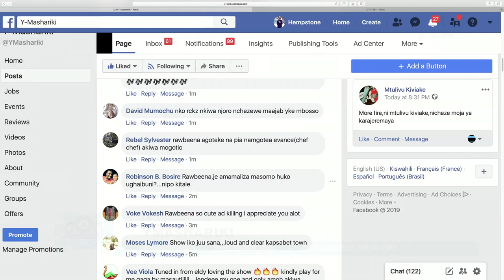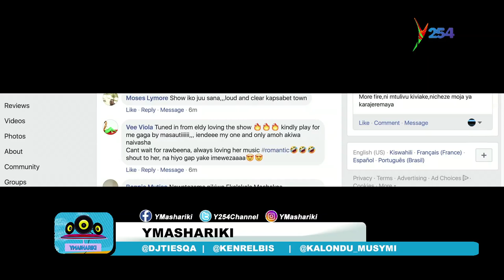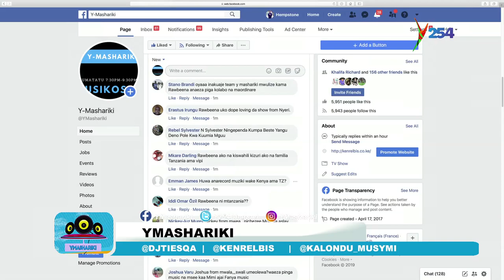Ymashariki| Rawbeena Mziki mzuri ni wenye maadili